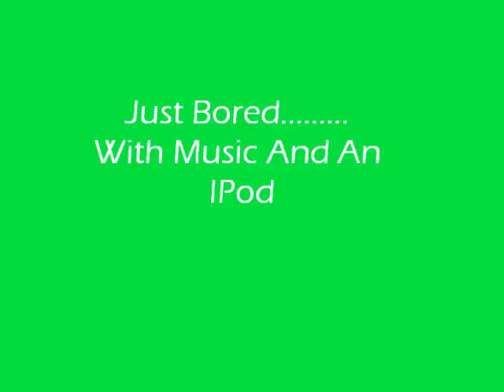Thursdays Can Be Fun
When Theres A Camera, Music, A chair, And Matthew Being Himself. Thursdays Can be Fun